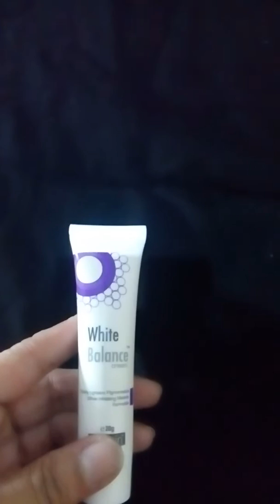White balance cream review